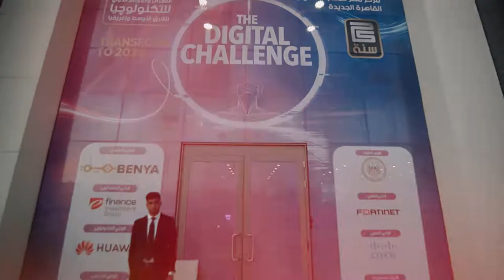Cairo ICT 2021 - Raya IT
Check out Raya IT participation at Cairo ICT 2021